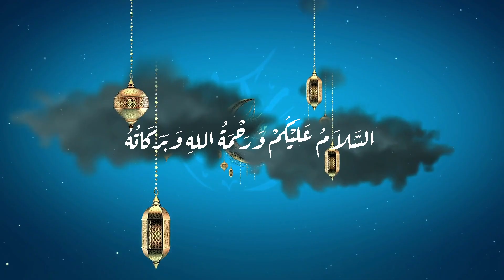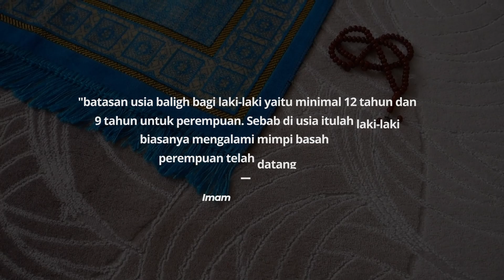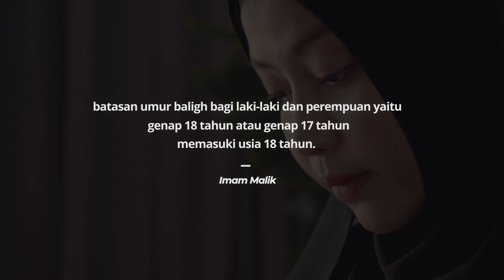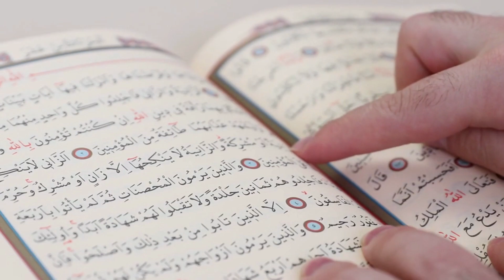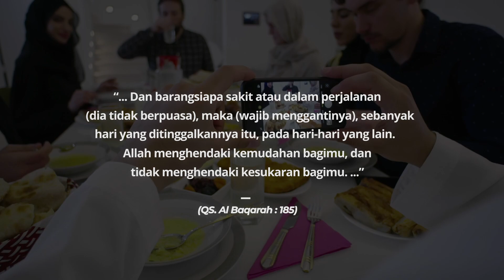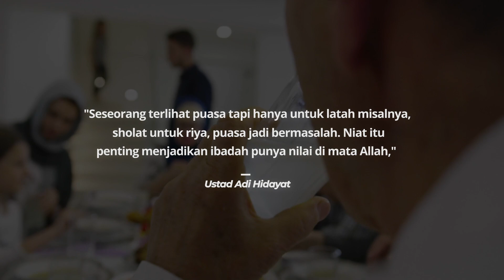SEPELE !! SAHNYA PUASA RAMADHAN TERGANTUNG SYARAT INI - Ustadz Adi Hidayat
Ramadhan menjadi bulan yang ditunggu-tunggu oleh umat muslim. Bagaimana tidak, dalam bulan yang penuh berkah ini, segala amalan akan mendapat pahala yang berlipat-lipat. Menanggapi hal demikian dalam ceramahnya Ustadz Adi Hidayat, memberitahukan syarat sahnya puasa ramadhan bagi umat muslim. Lalu sahabat beriman, apa sajakah syaratnya?
Tonton video ini hingga akhir, dan Temukan jawabannya selengkapnya, agar Anda tidak tersesat.
Berikut ini   SEPELE !! SAHNYA

Source: